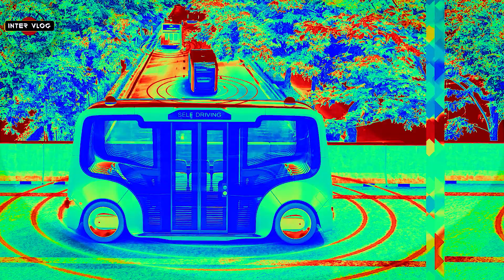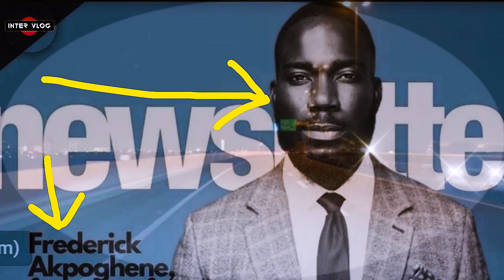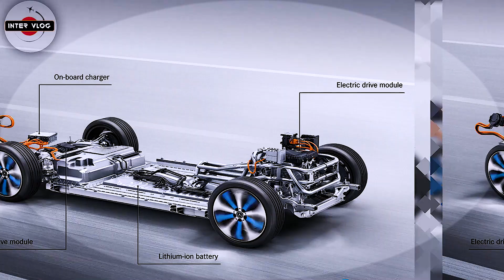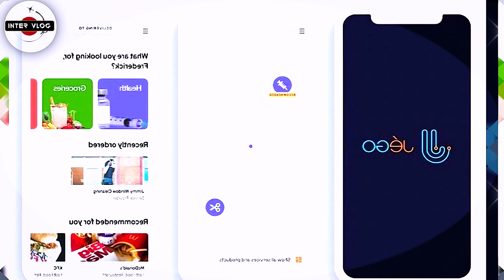WOW NIGERIAN ENGINEER DEFEATED ELON MUSK AS U.S. APPROVED ONLY HIS SELF-DRIVING VEHICLE ON HIGHWAYS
Frederick Akpoghene is the founder of JéGO Technologies, Inc., a company that designs and manufactures autonomous vehicles including self-driving pods that can be used to transport goods and services. A Nigerian immigrant, Akpoghene started his career in tech at just 16-years-old.

JéGO pods have been approved by the National Highway Traffic Safety Administration and have garnered a number of partnerships including one with a Miami-based Urgent Care Clinic. Akpoghene is launching the pilot area in Miami with the Clinic, mapping out the Pods course and connecting app users with urgent care services.

Tesla is not among the 10 best self-driving vehicles in 2022, Jego is. According to texasmetronews.com.

NB: In the video there are about 4 different companies being shown:  JEGO, Zoox etc. Zoox is based in San Francisco  while Jego is in Miami.